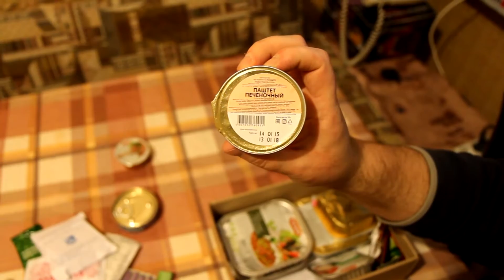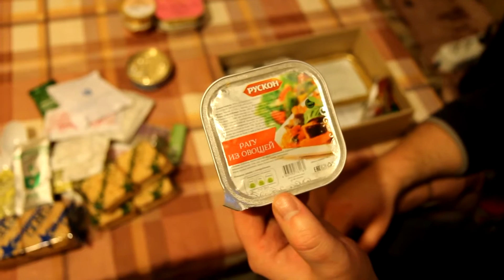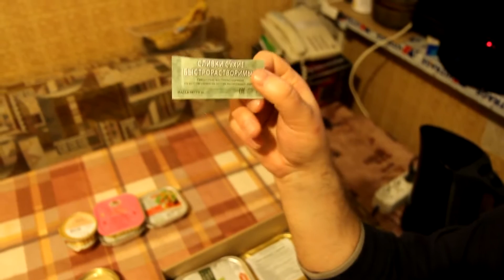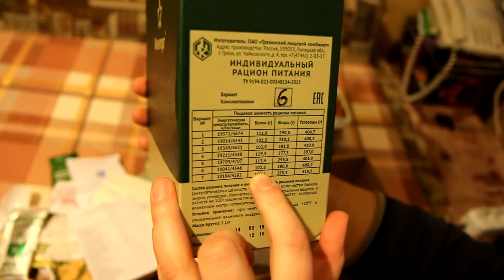Обзорчик №50 ( Сухой паёк РФ "ИРП - Вариант Комплектации №6")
Звук опять получился отвратный. Ибо звуковые волны исходящие от моего рта резонировали о полимерную поверхность маски.

"Щель" (это такой очень хороший фильм)

Поговорки (Русские)